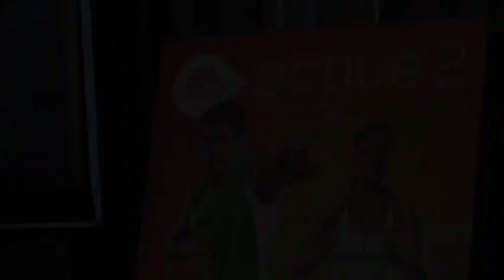EA Sports Active 2 makes you sweat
Whether you are at home or in a hotel room on the road, EA Sports Active 2 brings a hand's free and heart rate monitored workout to you.  It's fun, effective as deemed for the American Academy of Sports Medicine and easy to follow.
Check out EASports.com for more information.  This was part of the Andrea Metcalf  Naked Fitness Social Media makeover in Chicago.  Showing people how to feel good in their own skin with the bare essentials.  Andrea is author of Naked Fitness, Vanguard Press.